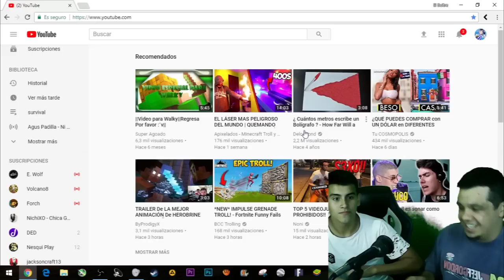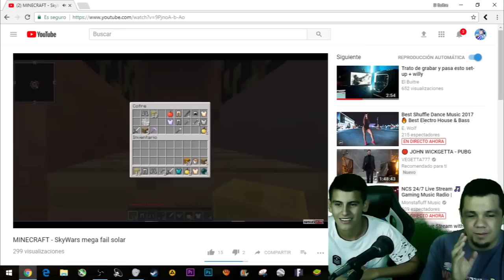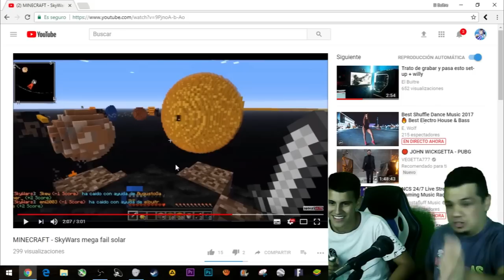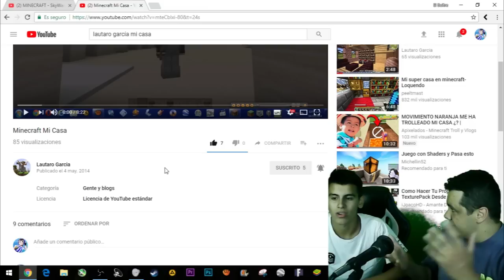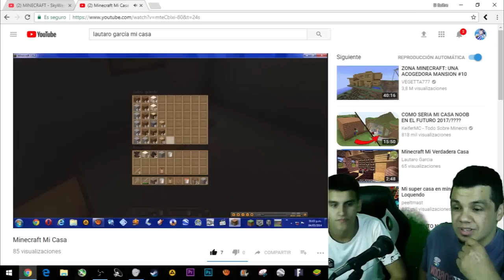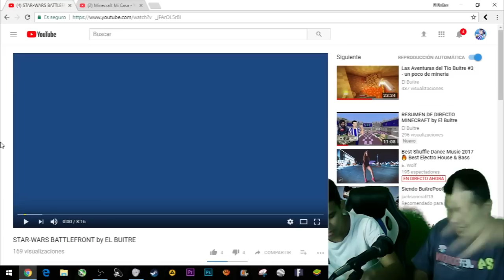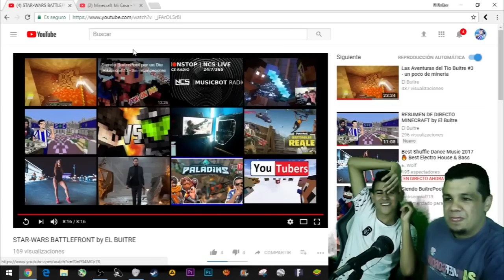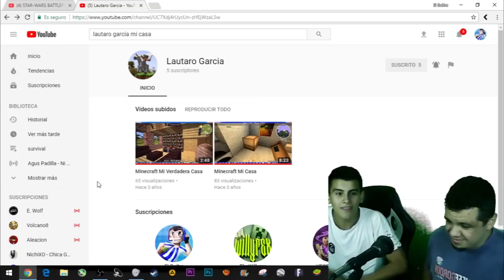Reaccionando a nuestros primeros videos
este video es una video reaccion de nuestros primeros videos en nuestros canales espero que lo disfrutes al igual que nosotros lo hacimos cuado lo hicimos deja tu like y suscribite para apoyar los canales

PREGUNTAS FRECUENTES...

COMO TE LLAMAS?   MI NOMBRE ES ANGEL GASTON GOZALEZ

CUANTOS AÑOS TENES? TENGO 33 AÑOS

EN SERO? SI

DE DONDE SOS? SOY DE URUGUAY VIVO EN LAS PIEDRAS CANELONES

DE QUE CUADRO SOS? DE JUVENTUD DE LAS PIEDRAS

CON QUE EMITÍS LOS DIRECTOS? CON OBS

CON QUE GRABAS? OBS

CON QUE EDITAS? ADOBE PREMIERE

COMO SE LLAMA EL PAQUETE DE TEXTURAS?

REAL CINEMA EDITADO POR MI

ME QUERES? NO

JEJEJE TE AMOOOOOOOOOOOOOOOOOOOOOOOOOOOOOOOOOOOO

SI LLEGASTE HASTA ACA COMENTA ELBUITRESAPEEE...